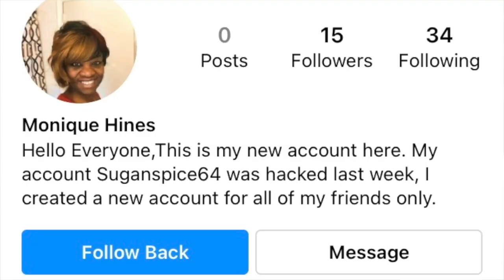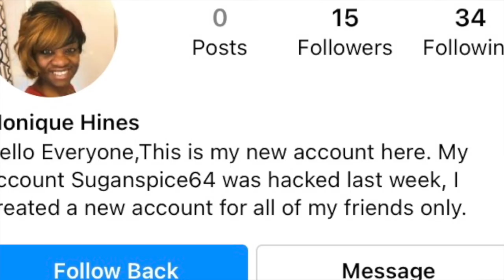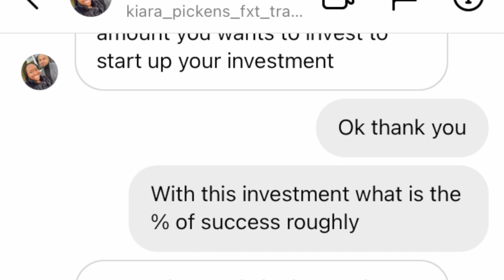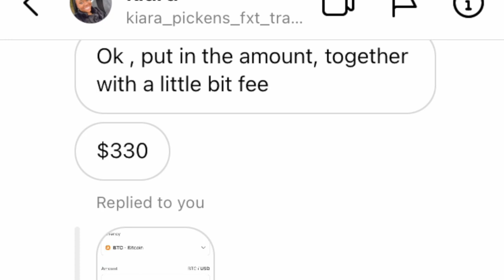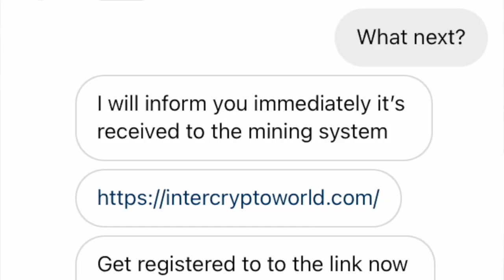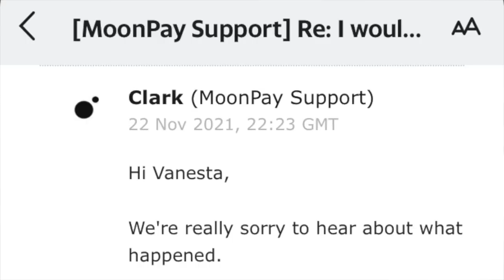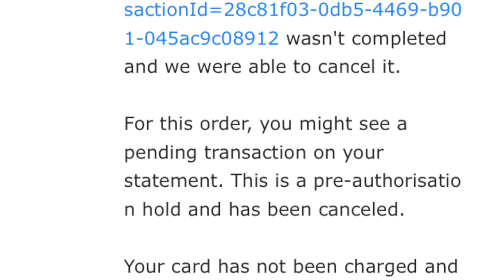I Got SCAMMED! NOT CLICKBAIT! DON'T MAKE MY MISTAKES